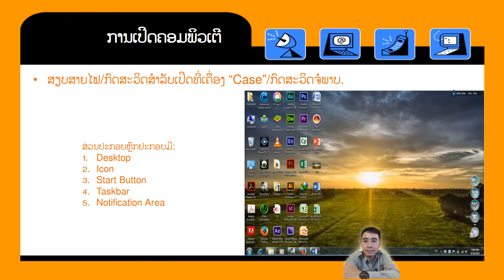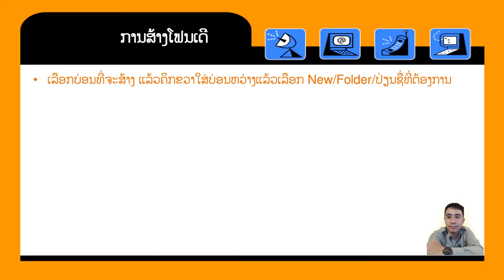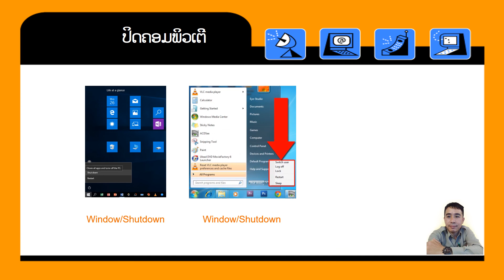Computer basic 4: ພື້ນຖານຄອມພິວເຕີບົດທີ 4-vanhnoupha XMK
ໃນບົດຮຽນນີ້ເປັນການນຳສະເໜີພື້ນຖານການເປີດໃຊ້ງານຄອມພິວເຕີ, ການສ້າງໂຟນເດີ ແລະ ການປິດເຄື່ອງຄອມພິວເຕີ ເພື່ອເປັນແນວທາງເບື້ອງຕົ້ນໃນການສຶກສາໃນການໃຊ້ງານ.